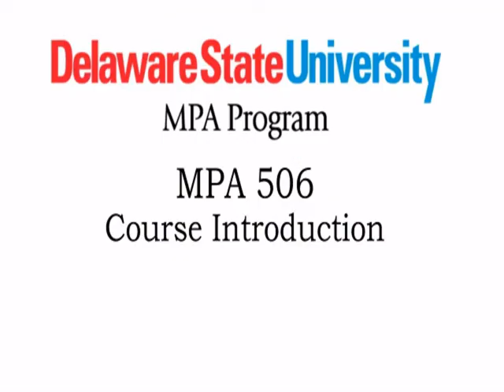MPA506 Introduction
This is a brief introduction to MPA506